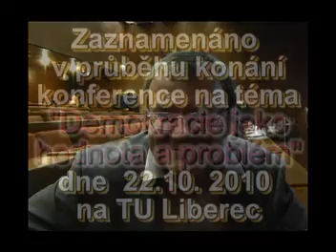PhDr. Milan Valach, Ph. D. - videointerview pro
O demokracii a občanské odvaze (civilcourage ...
Rozhovor se uskutečnil v rámci konference s názvem Demokracie jako hodnota a problém na TU Liberec, dne 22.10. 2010 v režii Civilcourage TV.